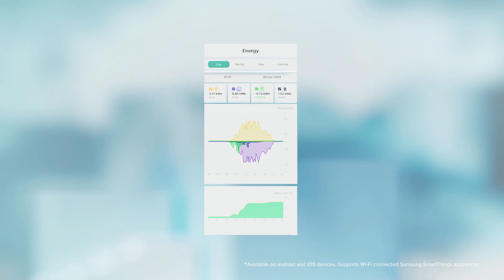Qcells Q.OMMAND - Energy Usage (English)